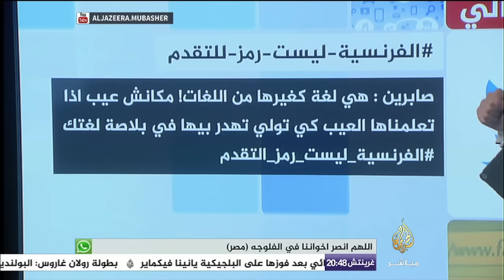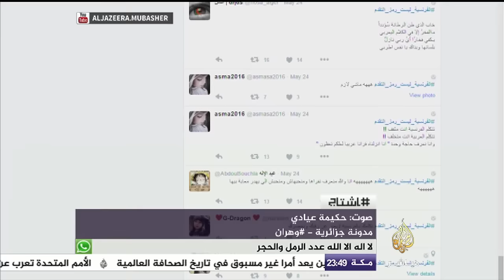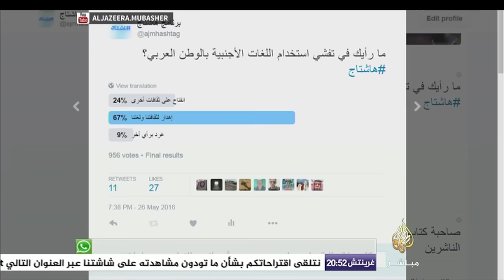حملة إلكترونية في الجزائر ضد اللغة الفرنسية في البلاد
الحملة دشنها جزائريون على تويتر وجاءت تحت اسم "الفرنسية ليست رمز التقدم"